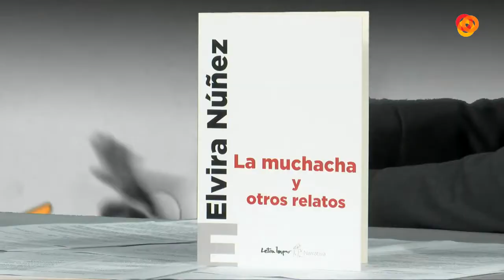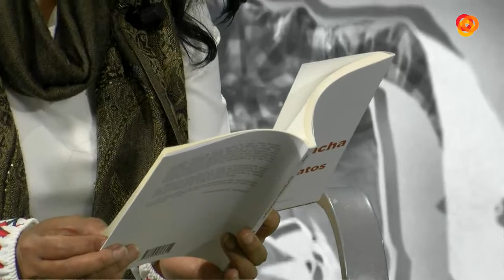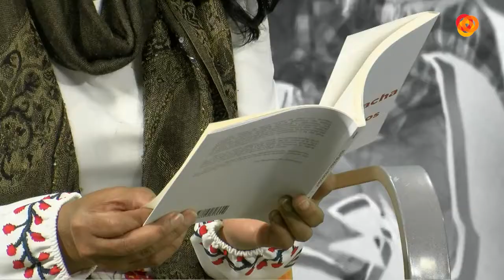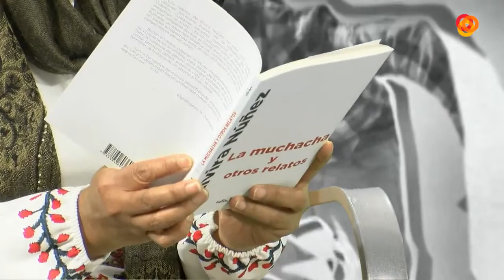ELVIRA NÚÑEZ Entrevista de Joaquín Segura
INTERALMERÍA TV -Abierto al atardecer. Almería, 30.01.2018.
Entrevista a Elvira Núñez, autora del libro La Muchacha y otros relatos.

Publicado por Letra Impar